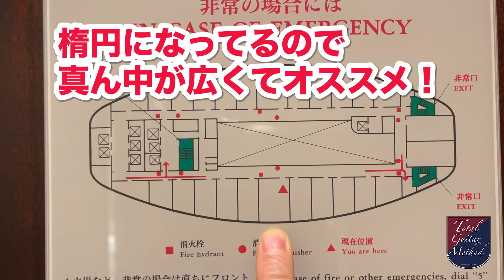音楽家は右脳労働【旅が必要】津本幸司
＊撮影は緊急事態宣言前です。

トータル・ギター・メソッドは教則メソッドではありません。
ギタリストのギターライフの提案です。

【トータル・ギター・メソッドのレビュー】
【トータル・ギター・メソッドの口コミ】
【トータル・ギター・メソッドお客様の声】